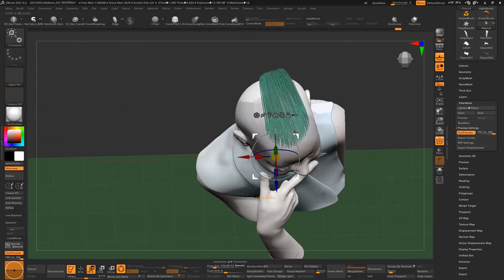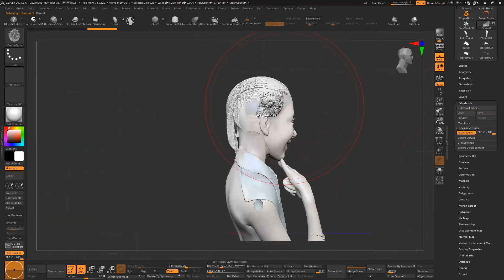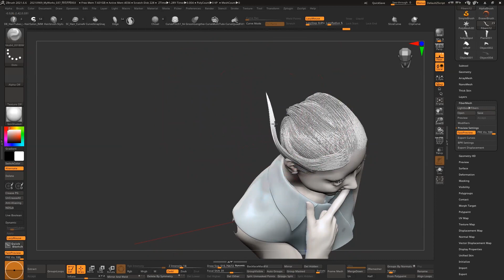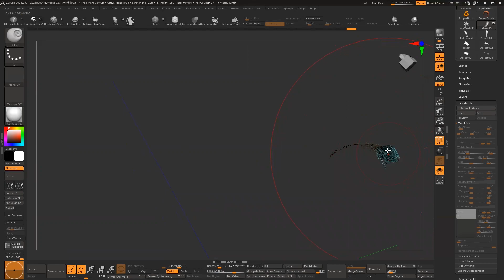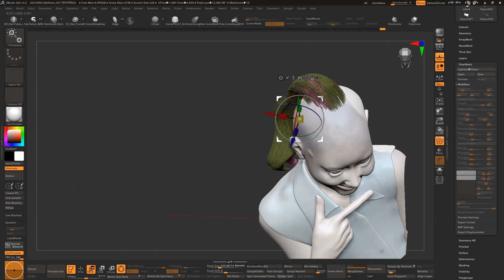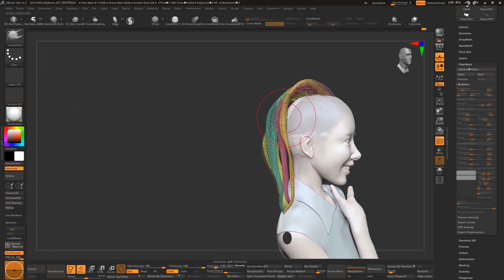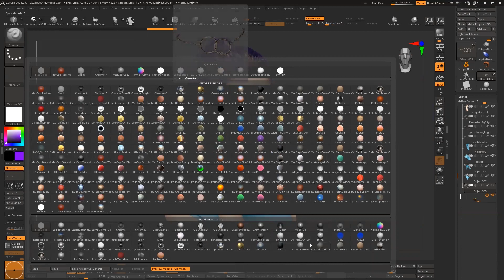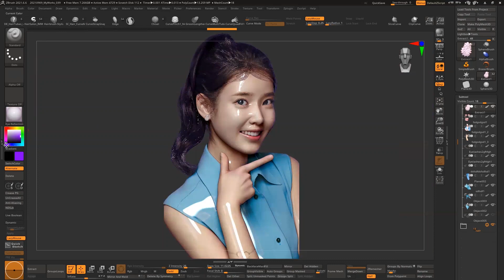아이유 3D 초상화 제작하기 | ZBrush | IU ( South Korea singer& talent) 3D female portrait